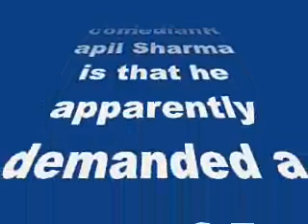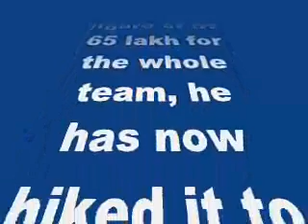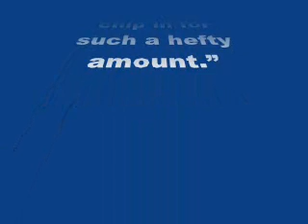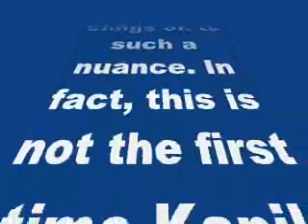OMG! Kapil Sharma hikes his gig fee to Rs 75 lakh!-review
OMG! Kapil Sharma hikes his gig fee to Rs 75 lakh!

Isn’t he acting too pricey now? Read on to find out the full story!
With Comedy Nights popularity going high, the latest scoop on ace comedianKapil Sharma is that he apparently demanded a sum of Rs 75 lakh to perform a solo live show! Yes! Now that’s his alleged fee hike doing the rounds!
Kapil, who is currently gearing up for his Bollywood debut with Abbas-Mustan’s next is getting a lot of offers for stand-up gigs in India as well as abroad. However, while initially his domestic fee would cater to a figure of Rs 65 lakh for the whole team, he has now hiked it to Rs 75 lakh, only for his individual performance! Too much, isn’t it?
According to a popular tabloid, “Kapil was approached for a domestic event, but he asked for Rs 75 lakh. Now the organisers are in a dilemma; they want him on board, but have limited budget. So, they are checking with advertisers and sponsors if they can chip in for such a hefty amount.”
There’s no denying to the fact that Kapil has excellent comic timing that’s sure to leave us in splits. But can’t he go a little easy? He might lose out on quite a lot of things if he clings on to such a nuance. In fact, this is not the first time Kapil has left the organisers in a fix. Initially too we heard reports of Kapil charging Rs 1.25 crore for hosting Sohail Khan’s Celebrity Cricket League, last year!
So what are your thoughts on this Bollywoodlifers? Do you think its fair for Kapil to charge such a bomb? Share your views in the comments and watch out this space for more updates!